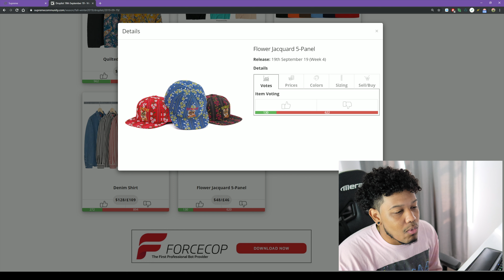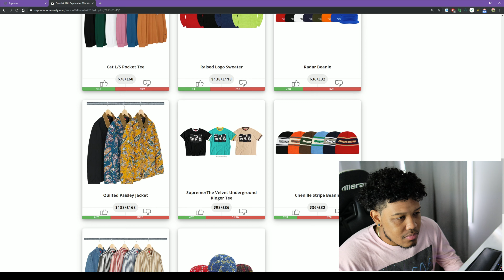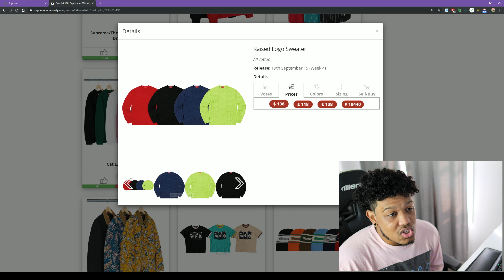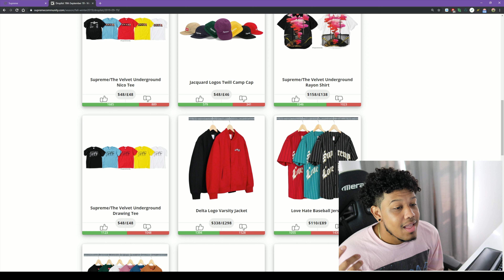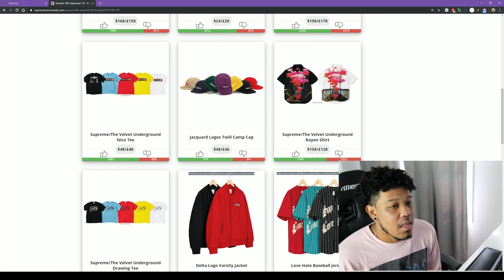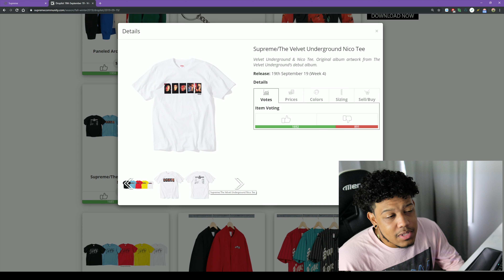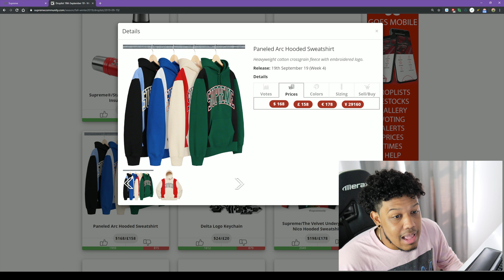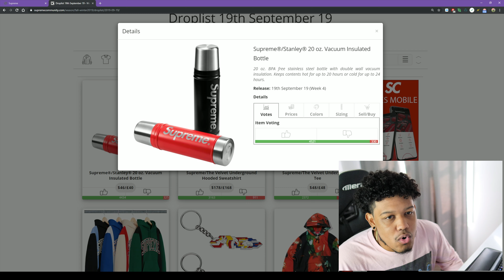SUPREME FW19 WEEK 4 COMPLETE DROPLIST REVIEW & RESELL PREDICTIONS // ONE FIRE ITEM!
This is my reaction and resell predictions for Supreme's Week 4 drop. This week is pretty weak but as always there are items to make some money on. Tune in to find out which...

I hope you guys enjoy the video. Thanks again for watching!